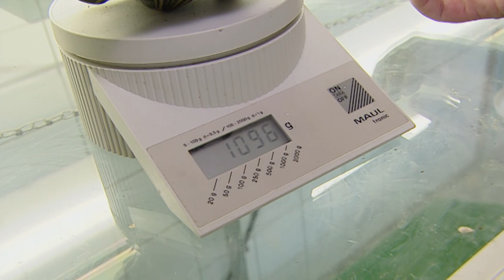Was ein Jungtier im Zoo entdecken kann | Panda, Gorilla & Co.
Zwergflusspferd Paul auf der Waage: Das kleine Flusspferdbaby wird heute von Pfleger Uwe Fritzmann gewogen. Der Kleine bringt schon um die 34 Kilo auf die Waage. Mama Debby wiegt mit ihren sieben Jahren dagegen stolze 230 Kilo.
Nach dem Wiegen steht noch etwas Baden auf dem Plan und so geht es für das Jungtier noch ins Wasserbecken.

Malaienbärin Mara sucht nach Beschäftigung. Das Jungtier will stets unterhalten werden, deshalb bereiten ihre Pflegerinnen eine Papprolle, gefüllt mit Heu und allerlei Naschereien, vor.

Auch im Elefantengehege ist das ein oder andere Jungtier in wilde Spielereien involviert. Geschwister necken sich gegenseitig, während die ausgewachsenen Elefanten das Treiben eher unbeeindruckt beobachten.

Auch bei den Strahlenschildkröten gibt es ein Jungtier. Nachwuchs ist bei den Strahlenschildkröten selten, daher ist die Freude über das Jungtier umso größer.

Zuletzt bekommen wir auch noch ein ganz besonderes Jungtier zu Gesicht: Eisbär Knut geht auf Entdeckungstour. Die Rutsche ist ihm noch nicht geheuer, aber einen forschen Blick durchs Fenster seines Pflegers wagt er gerne einmal.

Erstausstrahlung: 2008